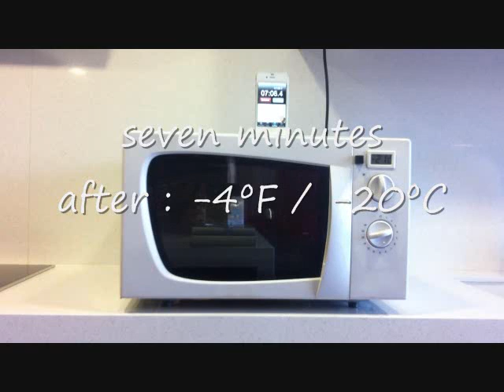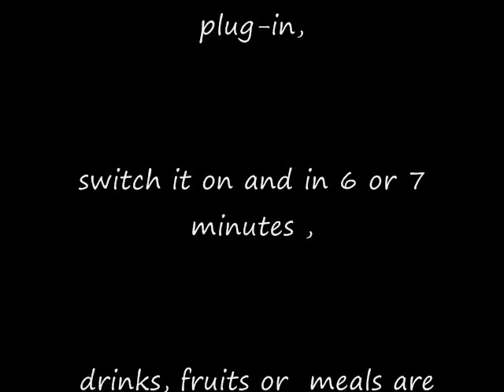FRIGO ONDAS ENFRIADOR RAPIDO ULTRA FAST FREEZING APPLIANCE (U.F.F.A)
NEW CONCEPT OF RAPID COOLING YOU GELD OF PROVIDING HIS FAVORITE DRINK READY TO DRINK IN 7MIN FROM TEMPERATURE SET.
NUEVO CONCEPTO EN ENFRIAMIENTO DE BEBIDA EN TIEMPO RECORD,BAJO EL PRINCIPIO DEL MICRO ONDAS A LA INVERSA ESTE ES EL ESPERADO FRIGO ONDAS,CAPAZ DE ENFRIAR TU BEBIDA PREFERIDA EN 7 MINUTOS DESDE TEMPERATURA AMBIENTE.